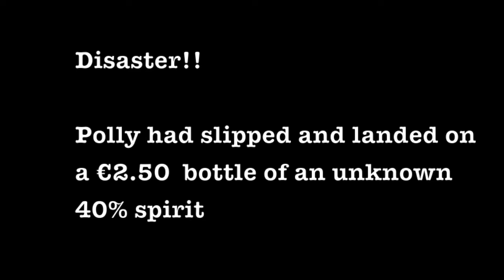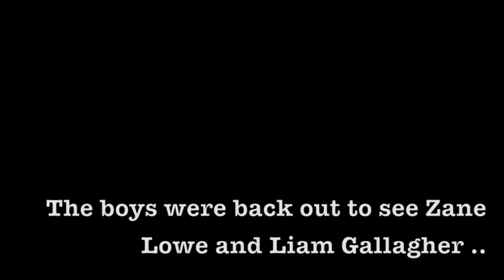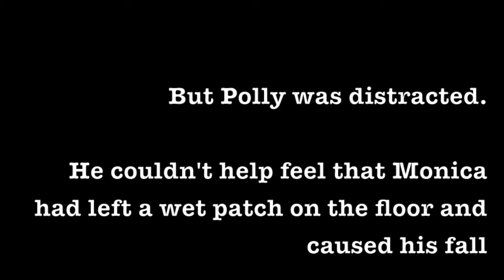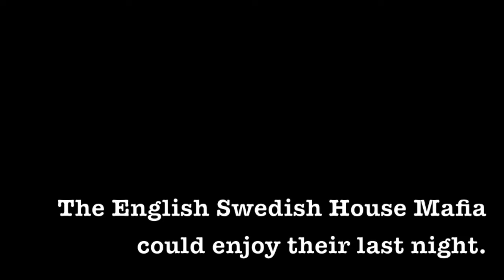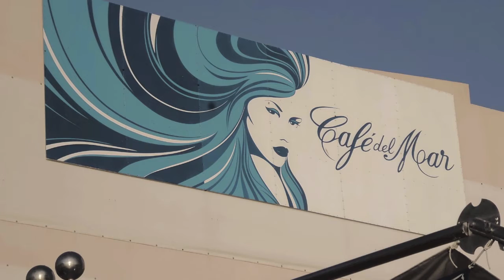Ibiza Movie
The English Swedish House Mafia in Ibiza.
Starring Farrell, Few and Hill.